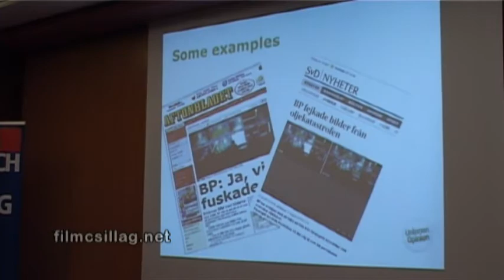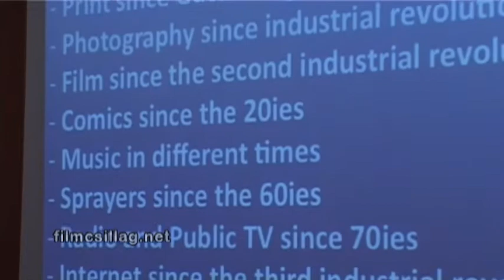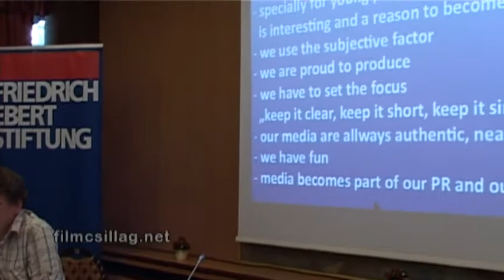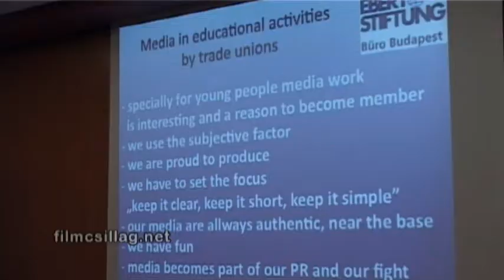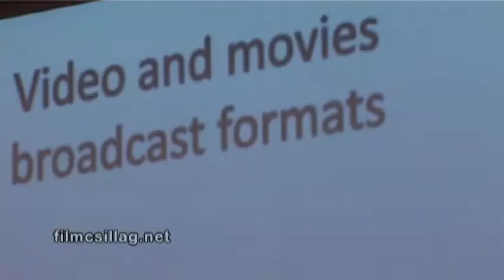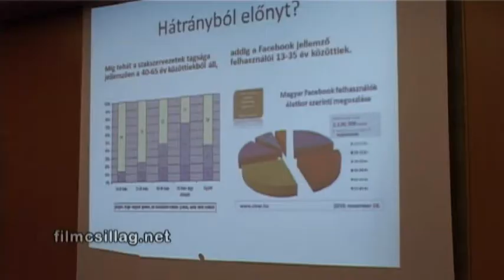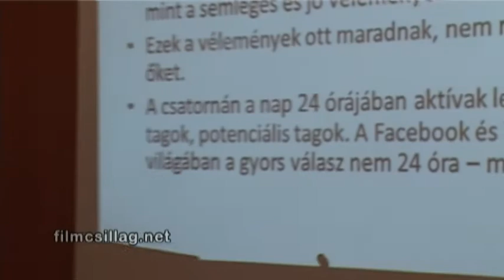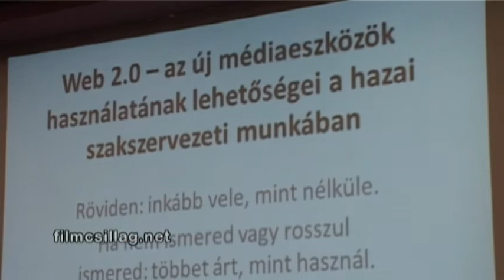FES konferencia 2012 06 16 2.nap.wmv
FES Konferencia, flashmob, Friedrich Ebert Stiftung, Friedrich Ebert Stiftung Budapest, Ifi konferencia, szakszervezet, Szakszervezeti ifjuság, Web2.0 ifi, FES Budapest, SZEFIT,
Fiatalok ligaja, SZISZ, MSZOSZ, LIGA, SZEF,